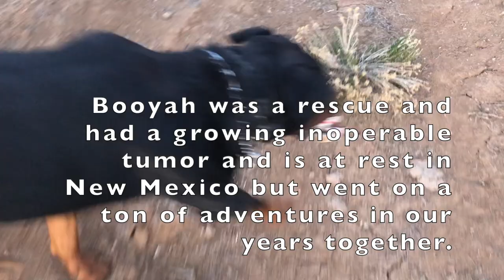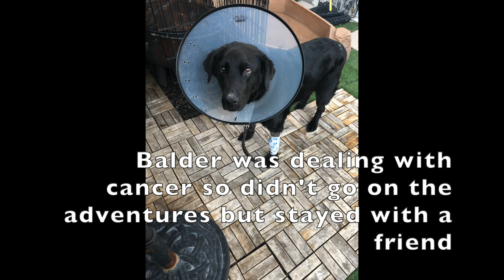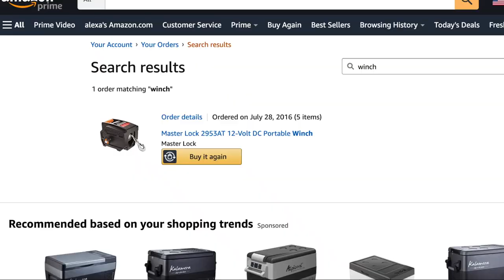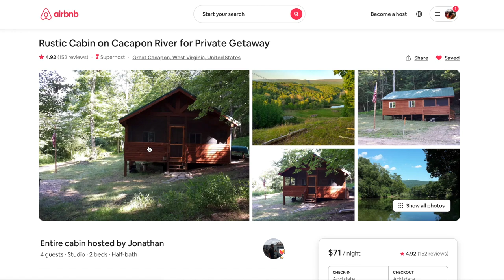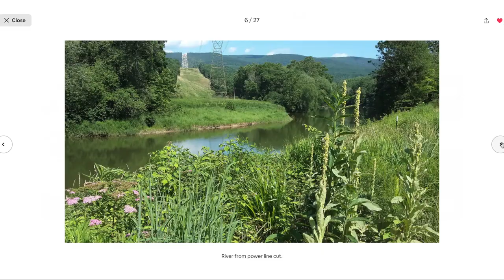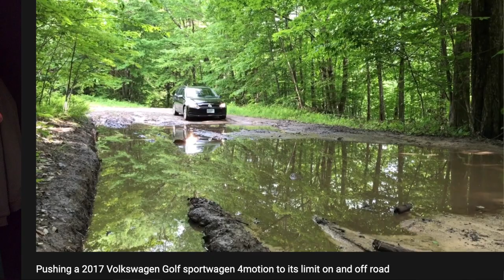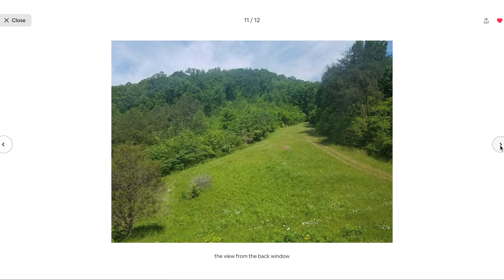All the times I got stuck - Off Road Recovery Story-time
Five stories of me getting vehicles stuck... Three I unstuck myself, two required professional off road recovery. Hopefully my failures are either helpful to prevent you from similar situations or make you feel better if you're in the same situation.

Please note: I had a 2014 Jetta Sportwagon TDI. In the video I put it as a 2016.

Time stamps:
Story 1 New Mexico sand (self) - 2:13
Story 2 West Virginia bog (self) - 5:33
Story 3 Tennessee mud ditch (professional) - 8:12
Story 4 Illinois Forest mud pit (professional) - 18:35
Story 5 Nevada sand (self) - 26:40